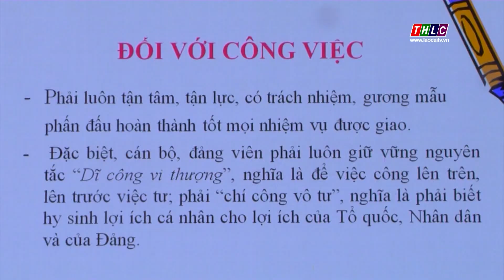Trên 8.500 cán bộ đảng viên cam kết nêu gương | THLC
Laocaitv.vn - Trong năm 2022, có 8.560 cán bộ, đảng viên của thành phố Lào Cai ký cam kết và thực hiện cam kết nêu gương để học tập và làm theo lời Bác.
Đài Phát thanh - Truyền hình Lào Cai